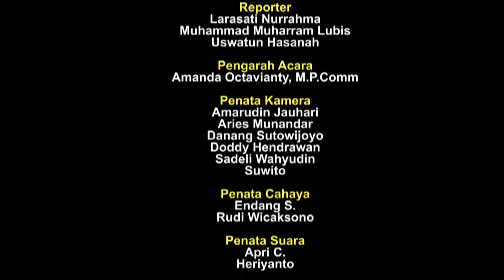Penutupan RNPK 2018 - Sintesa Februari, Seg 3